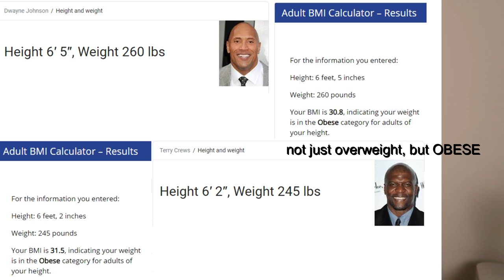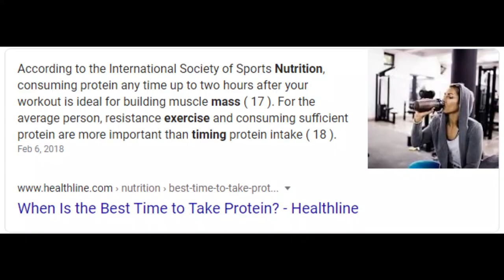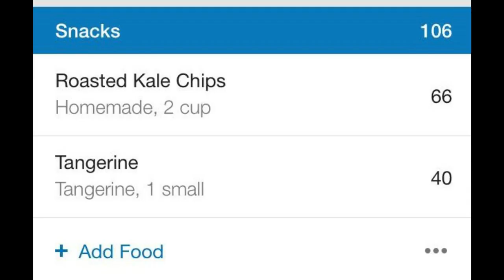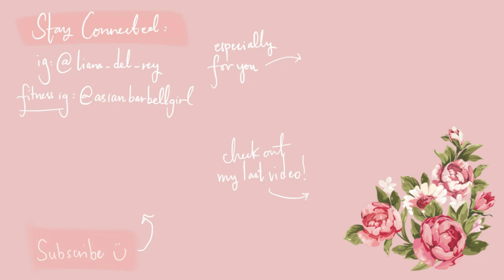HOW TO GAIN WEIGHT | My Weight Gain Journey (with pics!)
Timestamps:
0:00 Background & my reasons
6:55 What to do to gain weight
13:37 What I wish I did differently
18:52 Things I noticed after weight gain

Hey y'all! Before you watch this video I just wanted to say-- for those who are trying to change their weight (regardless of whether or not you want to gain or lose it), pls make sure that you are NOT doing it for anyone other than yourself, whether it be for your own physical health, mental health, self image etc. If anyone is making you feel bad about your weight then they suck. Please don't feel pressured to change your body. You are perfect the way you are. By sharing this video I don't want anyone to feel like they need to gain weight or lose weight, this is just my own journey-- I am very candid about my feelings, my self image, and what I personally went through because I hope that it can help someone who is in a similar situation as I was. That said, hope you enjoy!

Resistance bands

Makeup products used in the video:
ELF brow kit
ELF brow gel (with fibers! oooh)
Maybelline Age Rewind concealer
Urban Decay brown eyeliner
Ardell lashes
Becca lip gloss